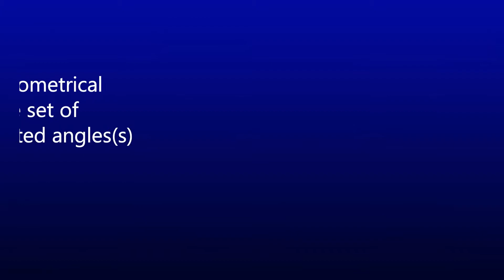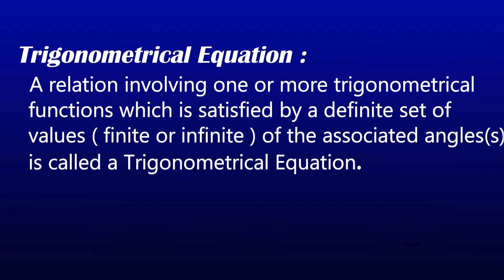Part 8 ||FORMULA||General Solution of equation(ত্রিকোণমিতিক সমীকরণসমূহের সাধারণ সমাধান)||Diploma, HS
Part 8 ||FORMULA||General Solution of trigonometrical equation(ত্রিকোণমিতিক সমীকরণসমূহের সাধারণ সমাধান)||Trigonometry(ত্রিকোণমিতি)|| Diploma 1st SEM(New Syllabus) & HS & Others||in Bengali.

______Solution _____

________Playlist _______

এই channel এ Diploma 1st year (WBSCTVESD) NEW SYLLABUS অনুযায়ী & Class Xii ( WBCHSE) এর কিছু  Mathematics এর সমাধান দেওয়া আছে। তাই তোমরা একবার আমার Cnannelটি  Visit করে দেখতে পারো।যদি তোমাদের Videos গুলো ভালো লাগে এবং তোমাদের সাহায্য হয় বা তোমাদের সমস্যার সমাধান হয় তাহলে অবশ্যই Channel টিকে SUBSCRIBE করবে এবং তার পাশাপাশি LIKE & COMMENTS করবে।

Bristi Academy.